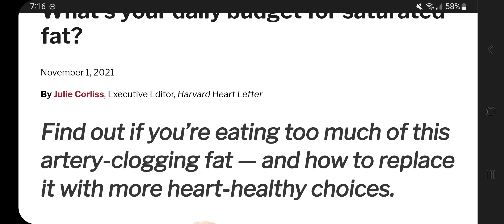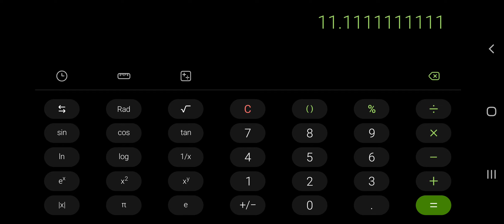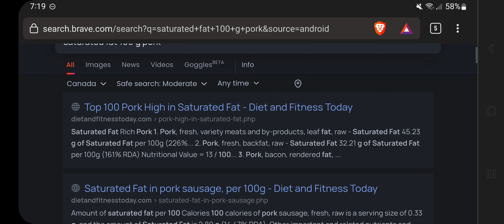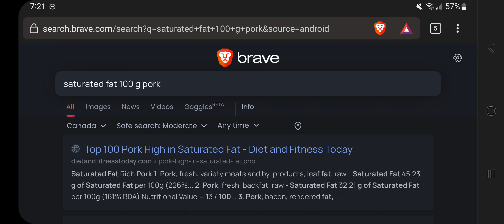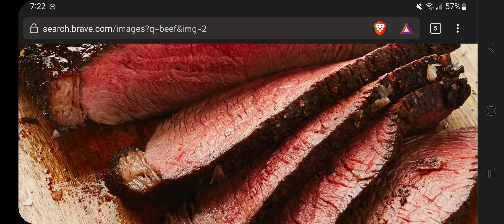Hypothetically, You Could Eat An AHA-Friendly Carnivore Diet